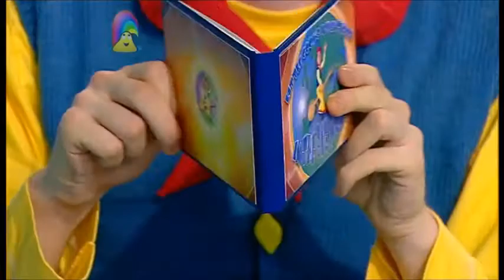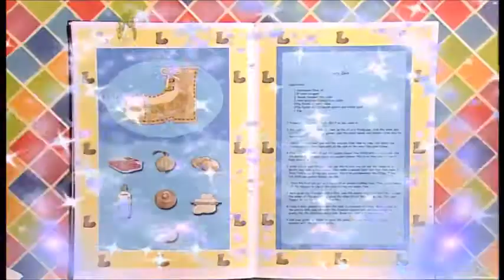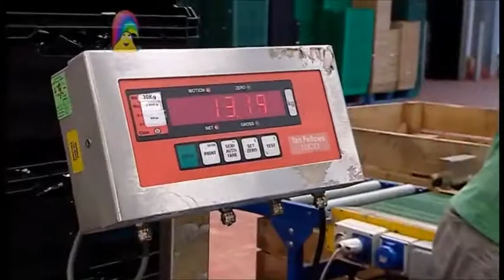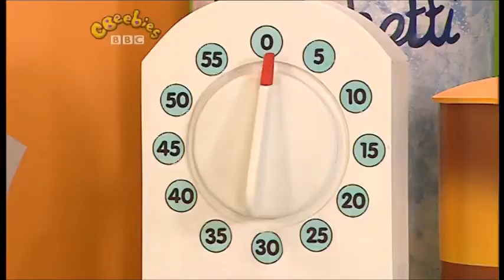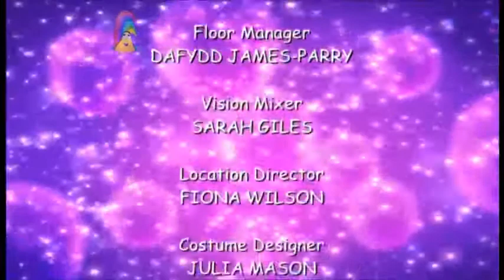Big Cook Little Cook: Series 3: The Old Lady Who Lived in a Shoe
Cookery series with Big Cook Ben and foot-high Little Cook Small. Ben has lost one of his shoes. Small is busy trying to rearrange his area so he can have somewhere new to sleep, as he's fed up with sleeping in a bowl. The Old Lady Who Lived in a Shoe comes in, and Ben and Small make her a Pasty Boot. Small flies off and finds out about swedes. To say thanks for the meal, the Old Lady finds Ben's shoe and turns it into a new home for Small with little windows, a door and some flowers.

Customer: The Old Lady Who Lived in a Shoe
Food they made: Pasty Boot